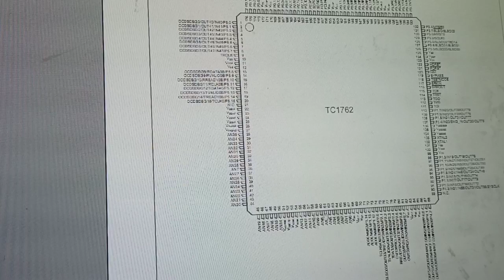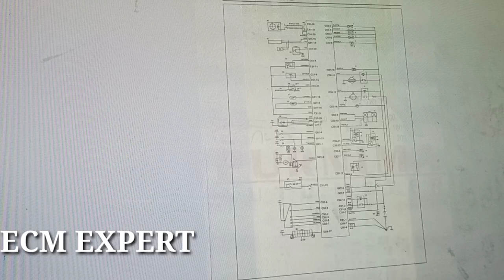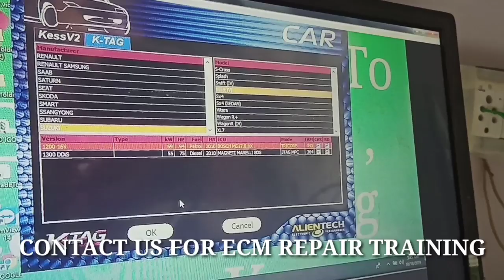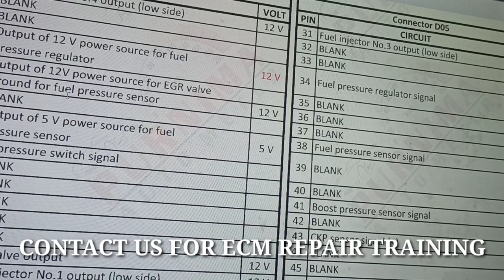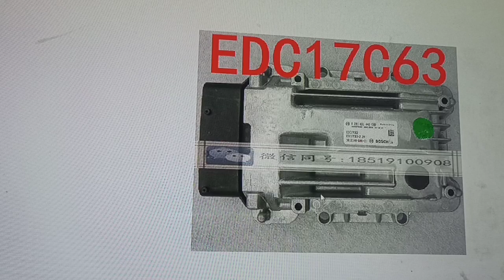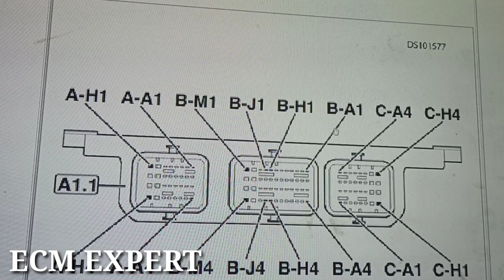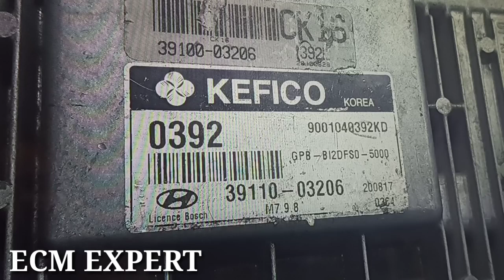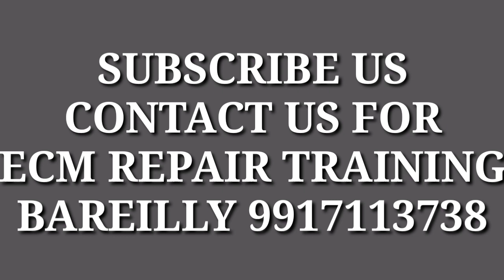ECM REPAIR COURSE. ECM REAPIRING AND TRAINING. ONLINE ECM/ECU REPAIRING COURSE. ECM EXPERT PART17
ECM REPAIRING COURSE IN HINDI .
ECM/ECU  REAPIRING TRAINING .
ECM HARDWARE AND SOFTWARE COURSE
COMPLETE ECM TRAINING